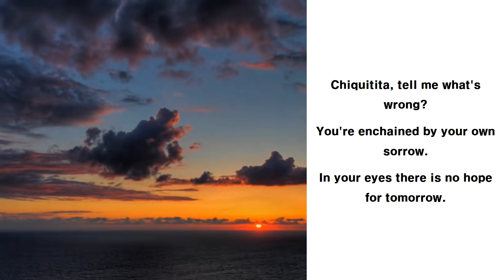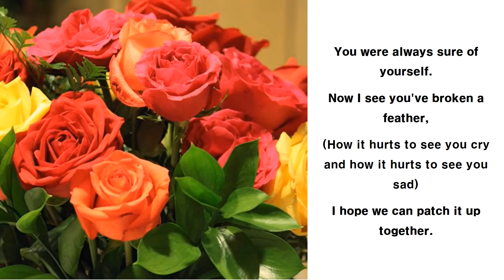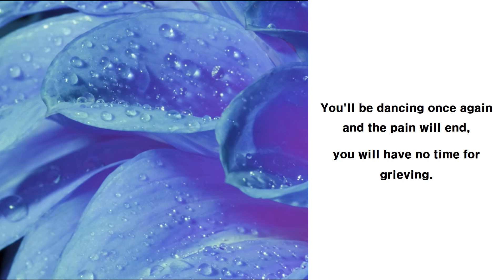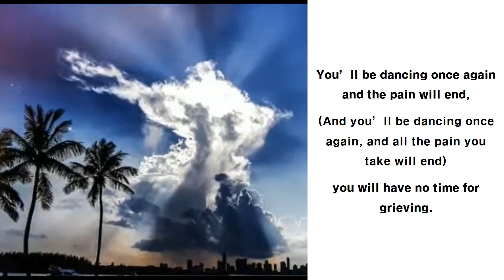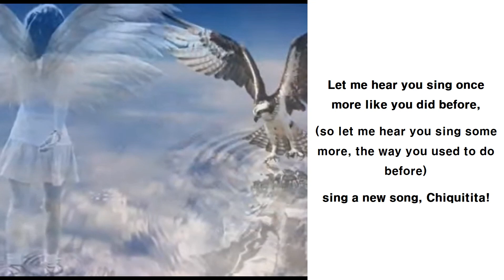ABBA - Chiquitita Lyrics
Chiquitita, tell me what’s wrong?
You’re enchained by your own sorrow.
In your eyes there is no hope for tomorrow.

How I hate to see you like this.
There is no way you can deny it,
I can see that you’re, oh, so sad, so quiet.

Chiquitita, tell me the truth!
I’m a shoulder you can cry on,
your best friend, I’m the one you must rely on.

You were always sure of yourself.
Now I see you’ve broken a feather,
(How it hurts to see you cry and how it hurts to see you sad)
I hope we can patch it up together.

Chiquitita, you and I know
how the heartaches come and they go,
and the scars they’re leaving.

You’ll be dancing once again and the pain will end,
you will have no time for grieving.

Chiquitita, you and I cry,
but the sun is still in the sky and shining above you.
(Even though we cry, the sun is shining in the sky)

Let me hear you sing once more like you did before.
(so let me hear you sing some more, the way you used to do before)
Sing a new song, Chiquitita!

Try once more like you did before,

So the walls came tumbling down,
and your love’s a blown out candle.
All is gone and it seems too hard to handle.

I see that you’re, oh, so sad, so quiet.

(You and I we know how all the heartaches come and go)

(And you’ll be dancing once again, and all the pain you take will end)